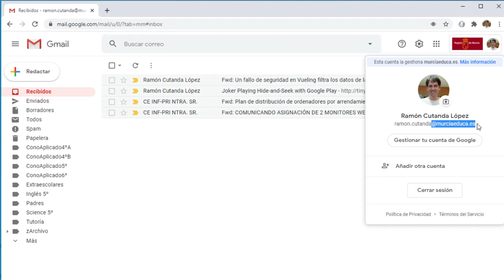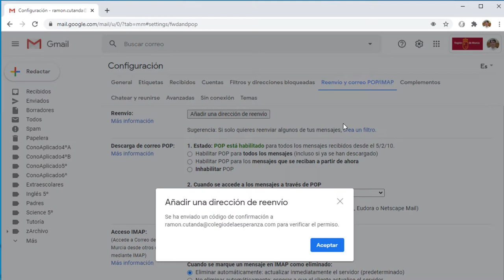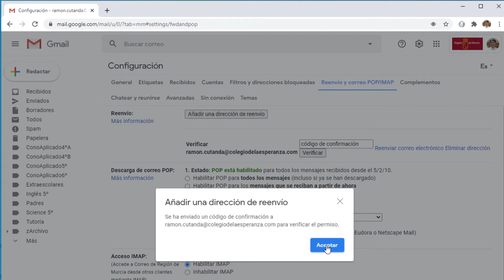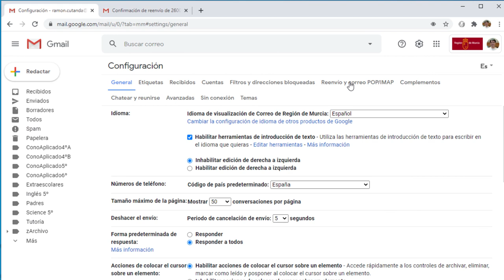Reenvío de los correos recibidos en las cuentas murciaeduca.es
Este vídeo explica cómo acceder a los correos recibidos en cuentas @murciaeduca.es desde otras cuentas de correo personales.